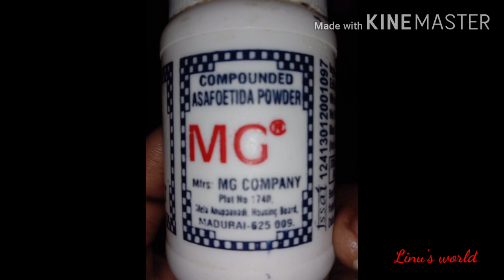Breakfastinu ഇതൊന്നു try ചെയ്യൂ....//Adathatti/Ada Dosa/ അടത്തട്ടി//Variety Dosa//Dosa Recipe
Hi friends, welcome to Linu's world .

Today i m sharing a breakfast recipe..
 It s special dosa Adathatti/ adadosa/അടത്തട്ടി ..please try it